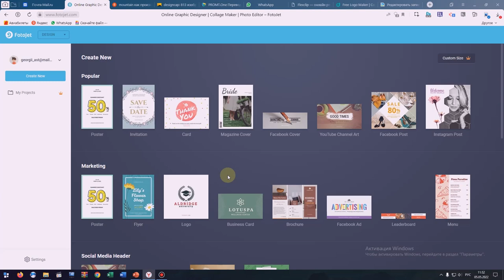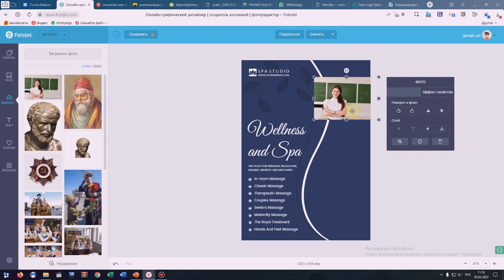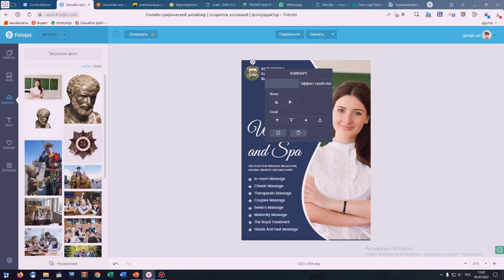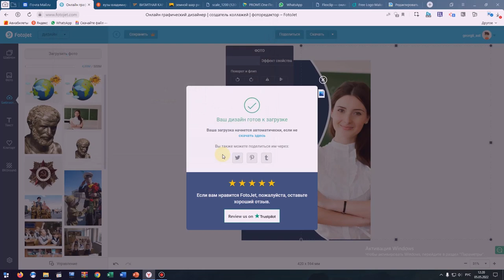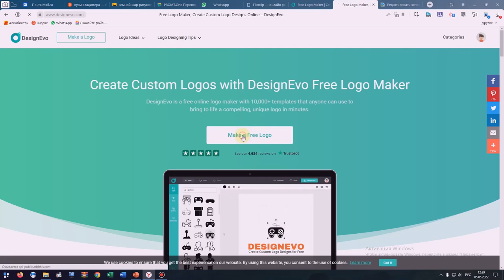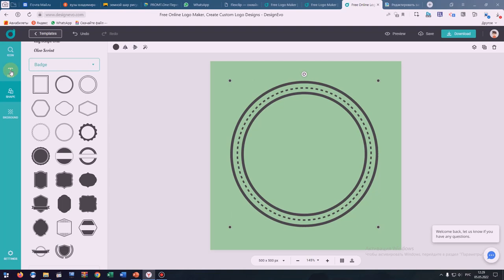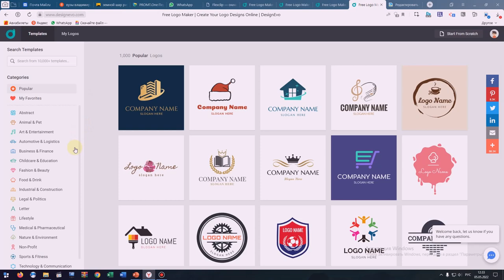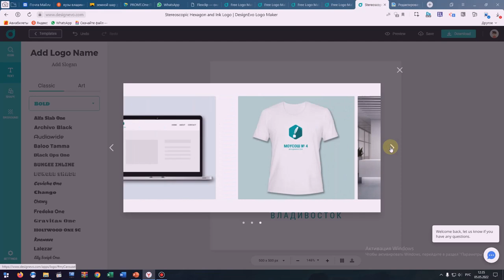Графический редактор FotoJet и конструктор логотипов DisignEvo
Представляю вам два небольших редактора изображений, которые можно весьма эффективно использовать в своей профессиональной деятельности. Это графический дизайнер FotoJet который поможет вам создавать плакаты, посты, открытки, коллажи и многое другое. С помощью редактора DesignEvo вы за несколько минут можете создать оригинальный логотип своего учреждения или свой персональный логотип для блога/сайта или другого проекта. Подробности читайте в Дидакторе